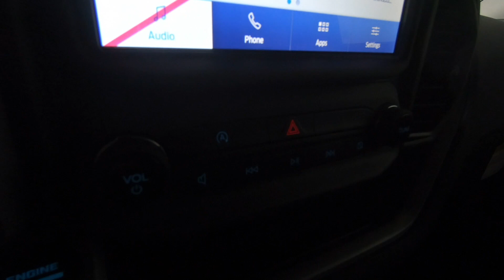New 2024 FORD BRONCO SPORT Big Bend 4x4 SUV For Sale In Columbus, OH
Please visit Ricart Ford to view this New SHADOW BLACK 2024 FORD BRONCO SPORT Big Bend 4x4 for sale near Columbus, Ohio.

Stock #: FTR1800

Description:
2024 FORD BRONCO SPORT Big Bend 4x4
New 2024 Ford Bronco Sport Suv is For Sale in Columbus, Ohio. This model has a 1.5L EcoBoost engine, Automatic transmission, and is finished in Black paint. Whatever questions you might have about this vehicle, you can be certain that our sales advisors can assist you every step of the way. On top of that, our financing experts are prepared to help you find the lease or finance option that is right for you. Find us at 4255 S Hamilton Road in Groveport, OH 43125, servicing customers throughout Central Ohio.